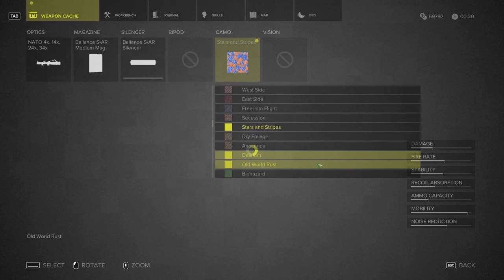[1/1] Sniper Ghost Warrior 3 - Episode 53 [NC]